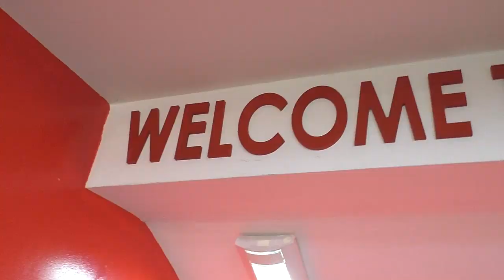Az Elbasan Arénában edzett a DVSC (2019.07.17.)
A csütörtöki találkozó helyszínén vezényelt edzést a szakmai stáb.